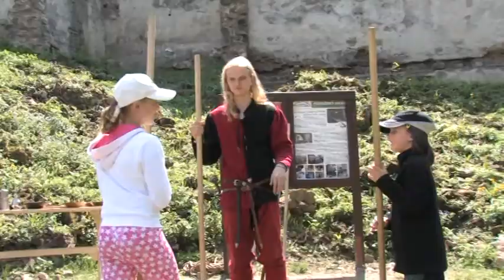Na Považskom hrade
8. mája 2013 hrad prepadla početná presila malých návštevníkov v doprovode pozuby ozbrojených rytierov. Málopočetná hradná posádka usilovne pracujúca na opravách opevnenia rýchlo pochopila beznádejnosť vzdoru a dobrovoľne otvorila hradnú bránu. Za odmenu im bola udelená milosť a možnosť nahliadnúť do zákulisia výcviku stredovekých bojovníkov a pozrieť si divadelné predstavenie v podaní žiakov ZŠ Jarná zo Žiliny s námetom povesti o Považskom hrade.. Táto v poradí už druhá filmársko-divadelná výprava /prvá bola vlani na jeseň na Hričovský hrad/ mala značný úspech aj u náhodných divákov, ktorí sa rozhodli v tento sviatočný deň stráviť v príjemnom prostredí Považského hradu. Ďakujeme všetkým, ktorí nám umožnili stráviť krásne chvíle v jarnej prírode.
Hudba: Yvalain-Baroque guitars